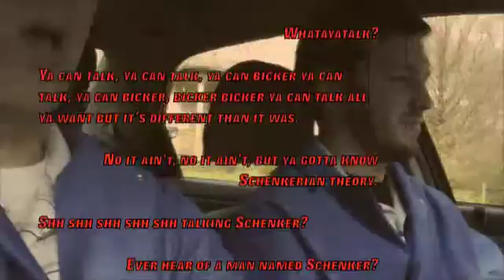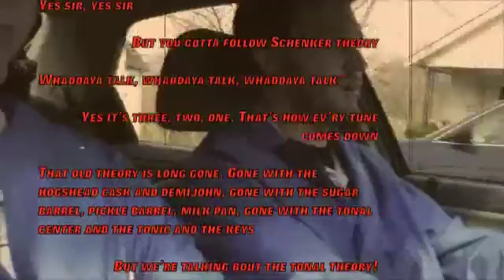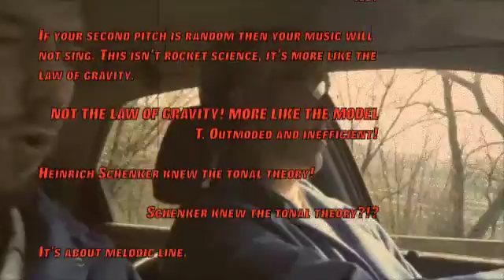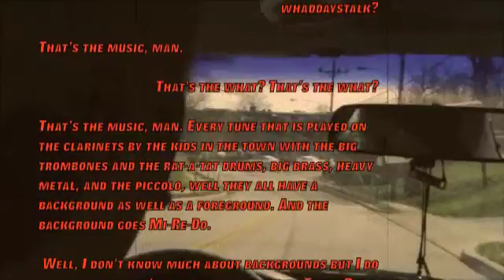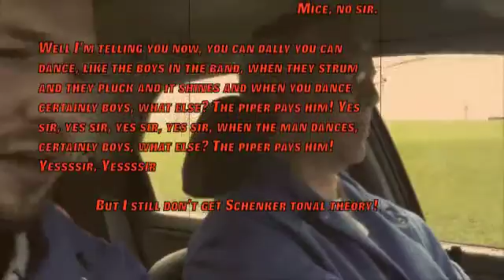Ask a Theorist 05 Assaulting Schenker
The Theory Guys make up a question and answer it in two ways. This time, they sound suspiciously like the train song from The Music Man. Schenkerian analysis presented and disputed in only eight blocks and a red light.